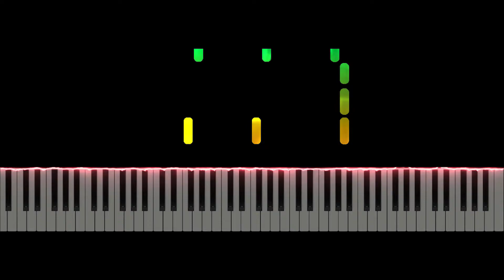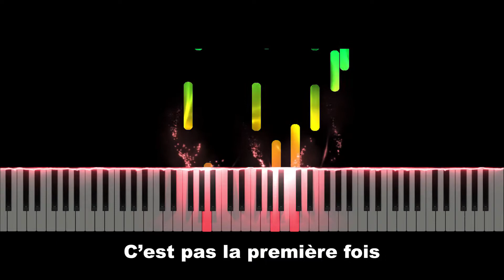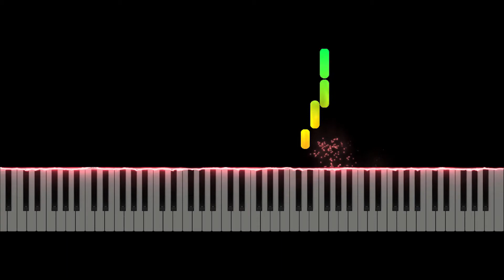Pidi - Dans ma folie Piano Instrumentale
N'hésitez pas à mettre une ptit like, à me donner vos avis en commentaire, et me dire quelles autres musiques vous voulez écouter ;)